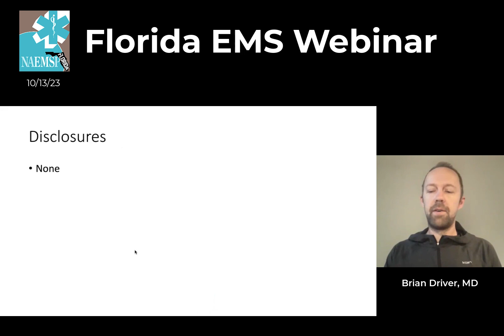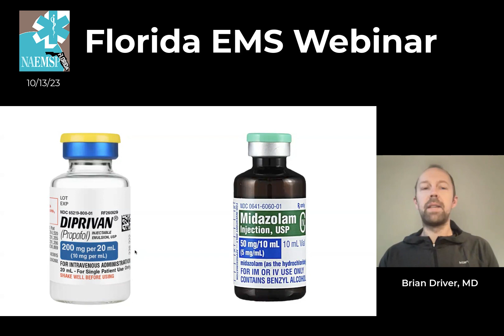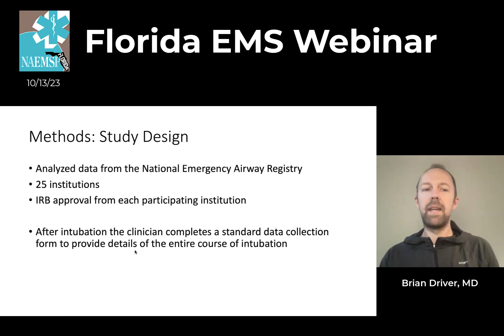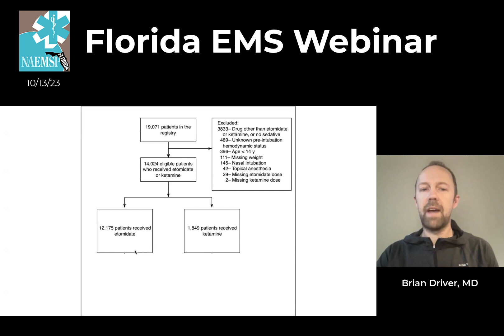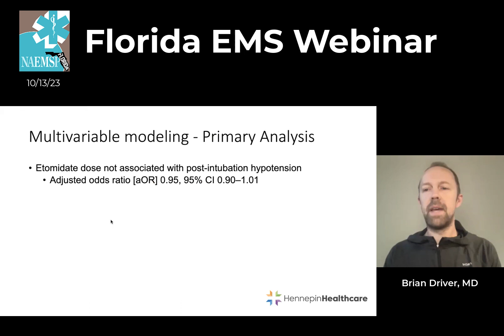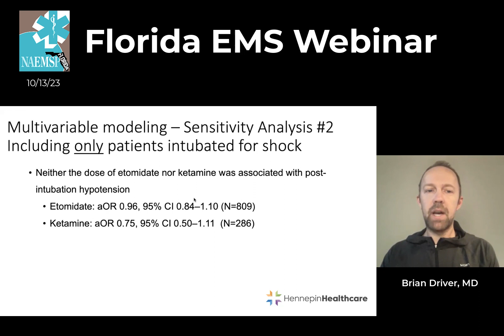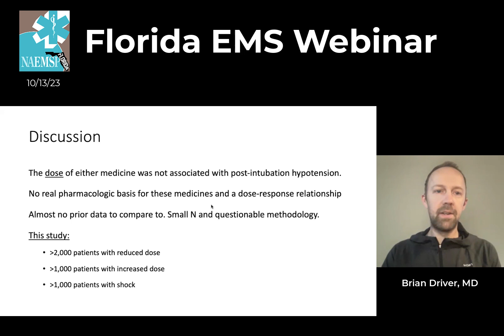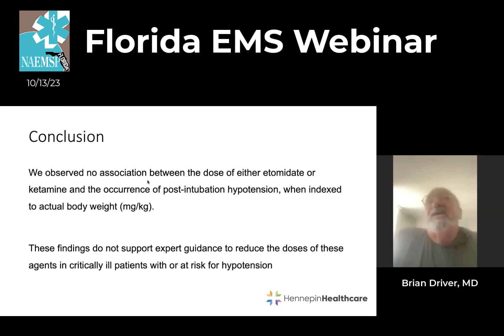Brian Driver, MD: Does Dose of Sedative Matter in RSI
For patients with hemodynamic instability undergoing rapid sequence intubation, experts recommend reducing the sedative medication dose to minimize the risk of further hemodynamic deterioration. Scant data support this practice for etomidate and ketamine. Dr. Driver and his team sought to determine if the dose of etomidate or ketamine was independently associated with post-intubation hypotension.